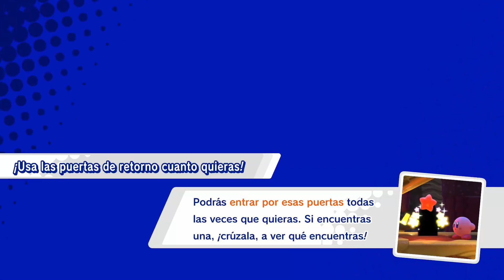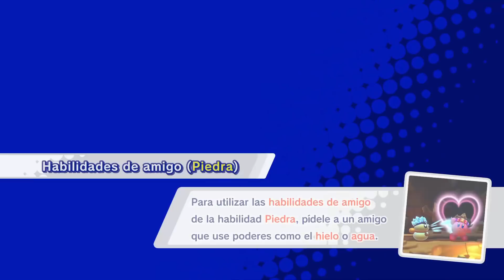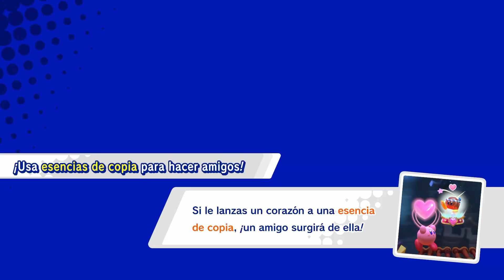Mayday, Mayday!! ¡Problemas pilotando hacia Meta Knight! - Kirby Star Allies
Otra de las habilidades grupales que hay en esta aventura de Kirby nos lleva a pilotar una estrella voladora... ¡Pero la inutilidad de Over y EspalTino no hacen las cosas fáciles! :P Menos mal que luego el Boss lo pone fácil, para compensar xD